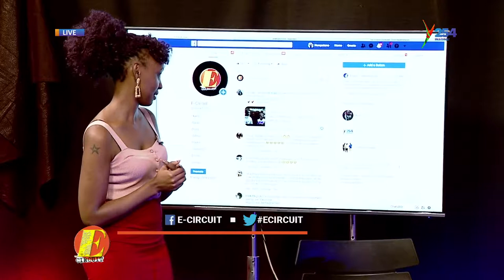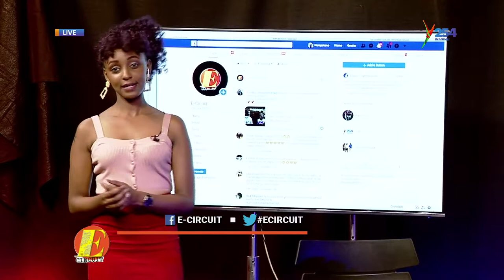Ecircuit|Baba Yao the only Maasai in the Game|How I got Dogo Richie